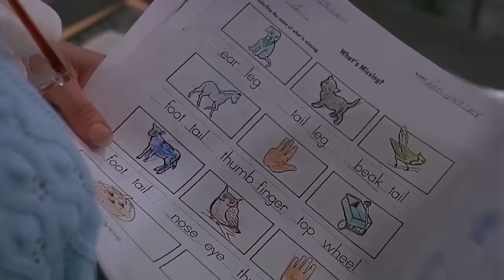Chucky's Harsh Lesson For Miss Kettlewell | Child's Play 2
You've been very naughty! Chucky tracks Andy down at school and hides in the stationary closet to spring the ultimate surprise on his teacher Miss Kettlewell!

From Child's Play 2 (1990): The soul of serial killer Charles Lee Ray is still alive in the killer doll named Chucky and he continues his search for Andy to possess him and take over his body for revenge.

HEEEERE’S CHUCKY.